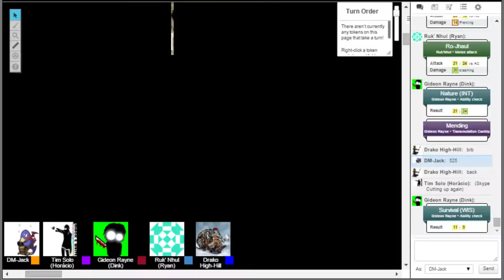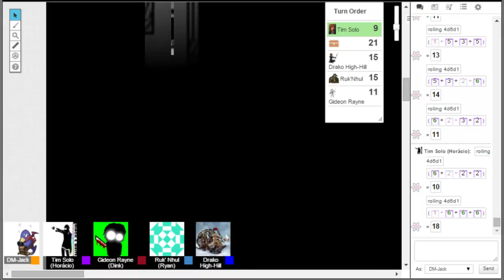JackPlay: Match Stick-EP.03